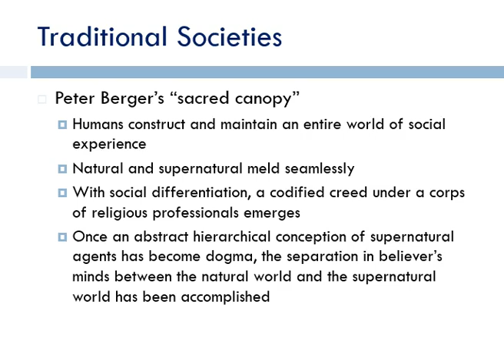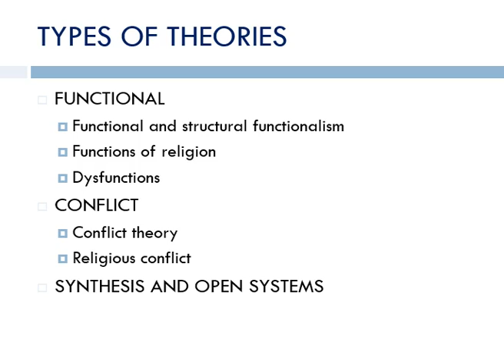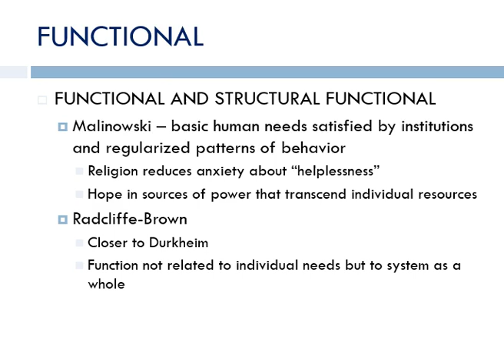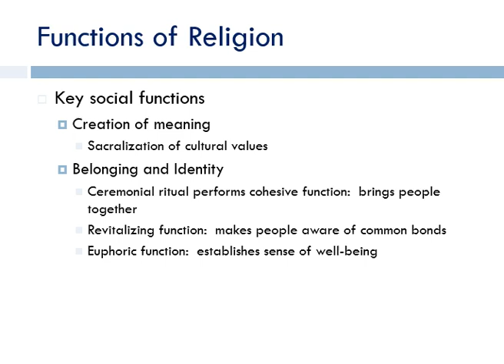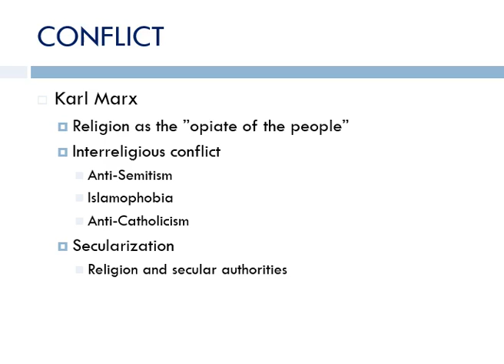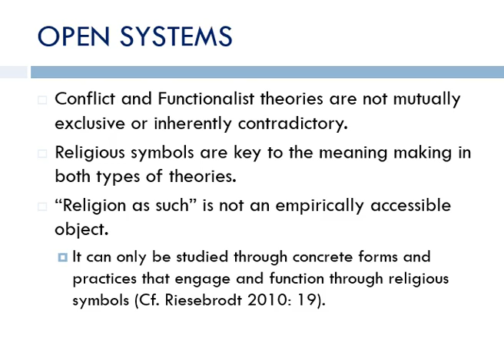Lecture#3 MacroTheories of Religion